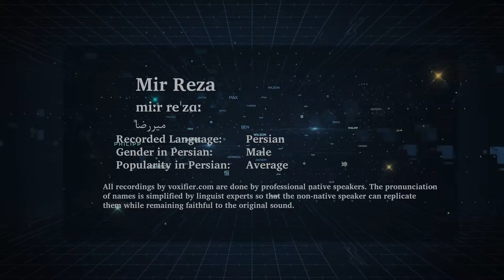How to Pronunce Mir Reza (میررضا) in Persian (Farsi) - Voxifier.com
This is the Persian (Farsi) pronunciation, gender, and phonetics recording of the name Mir Reza (میررضا). The same name may exist in other languages with different pronunciations.